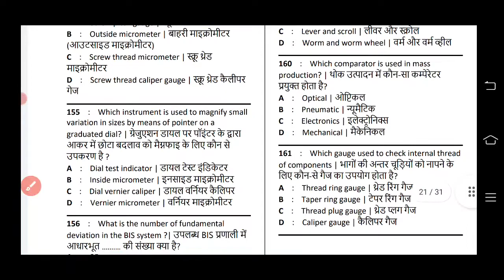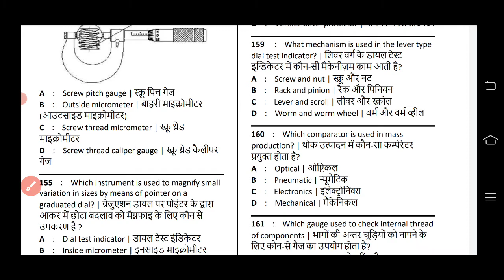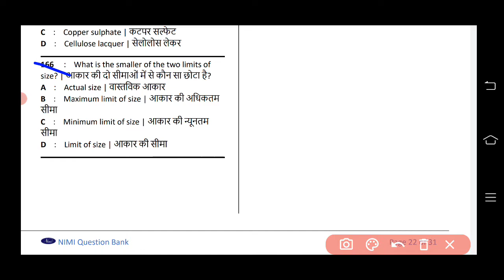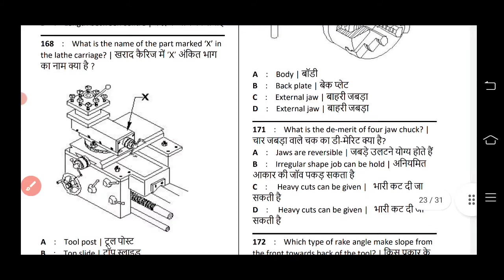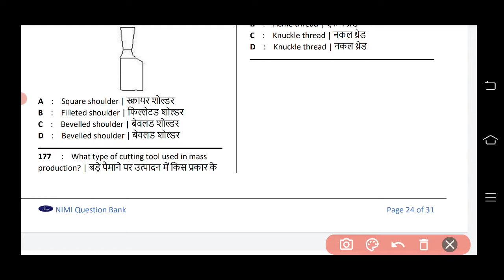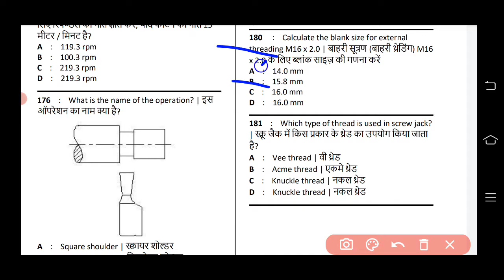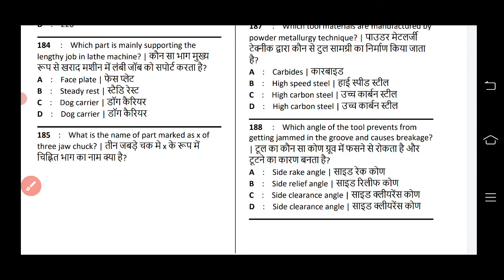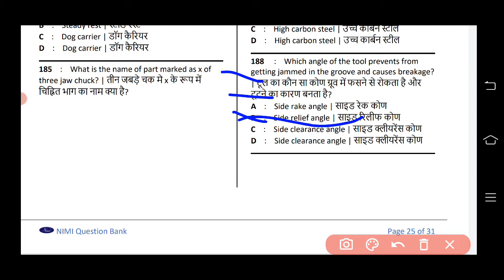Fitter theory 1000 MCQ Nimmi Revision. ckp cits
The angle between the lathe centres is 60° .